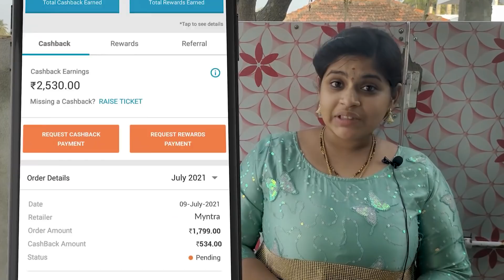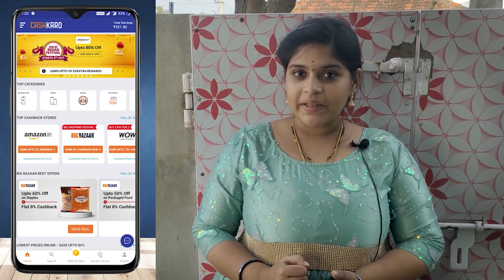My Wedding Anniversary || మా పెళ్లి రోజు ని ఎలా జరుపుకున్నామో చూడండి